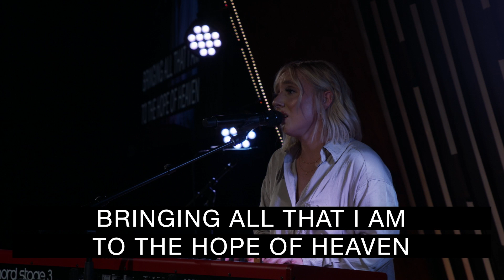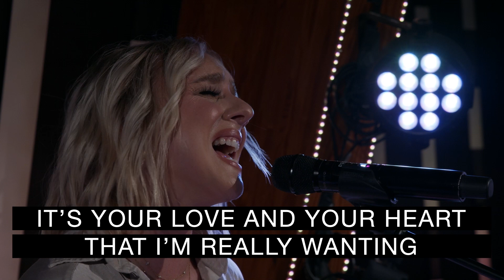Bring It All (Acoustic) | Central Worship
The acoustic “Bring It All” by Central Worship

Verse 1:
Laying down everything that I thought I needed
Letting go the control that I thought I had
Leaving all that’s behind for what really matters
It’s Your love and Your heart that I’m really after

Chorus:
Let my heart be still
While I wait on You
Here in Your presence
Fully abandoned
Let my soul cry out
Right here right now
Fully surrendered to You

Verse 2:
Bringing all that I am to the Hope of Heaven
Brought to life in the light of salvation’s call
Breaking out in Your joy as my fears are falling
It’s Your love and Your heart that I’m really wanting

Bridge:
I lay it all down
I let it all go
I bring it all to You